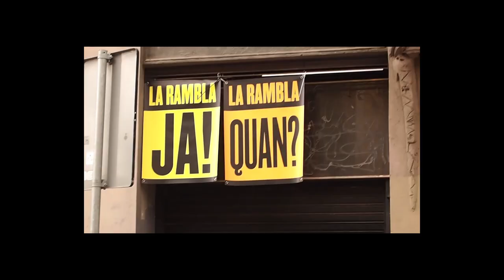TOJ - FÉNIX (MUSIC VIDEO)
"FÉNIX" (Original Mix) by TOJ
unreleased till now , Youtube Exclusive

VIDEO PRODUCTION: @djtoj and friends.
Filmed in lovely city of BARCELONA.